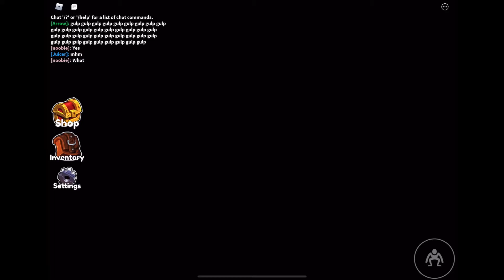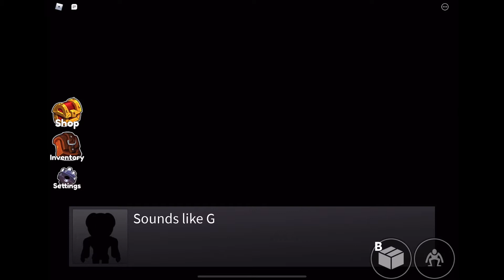Roblox Rainbow Friends (funny moments)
Funny little friends 🤗